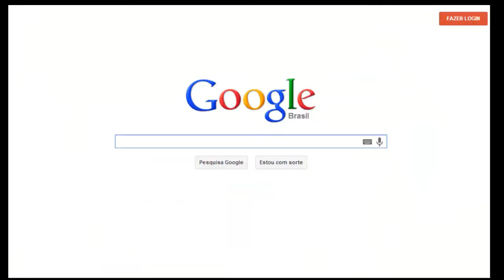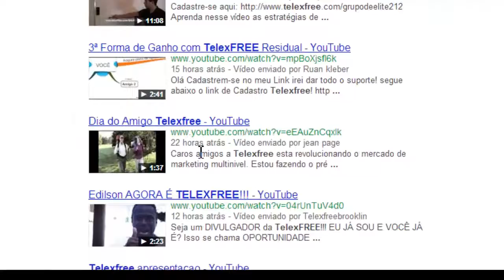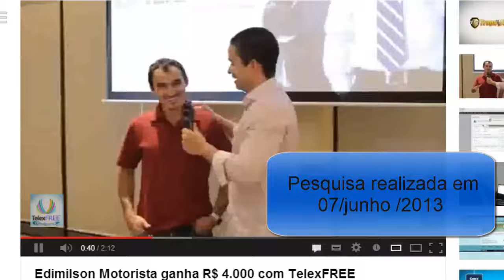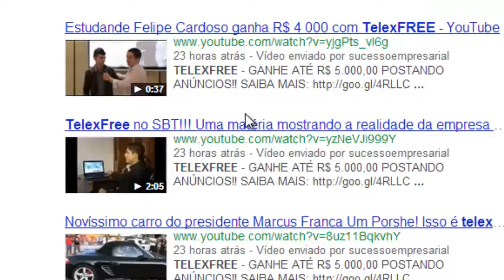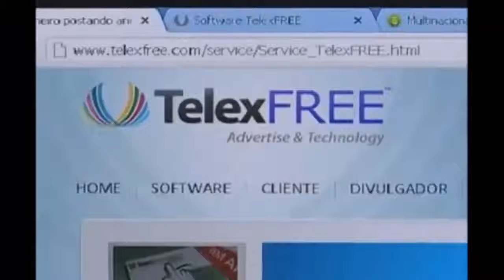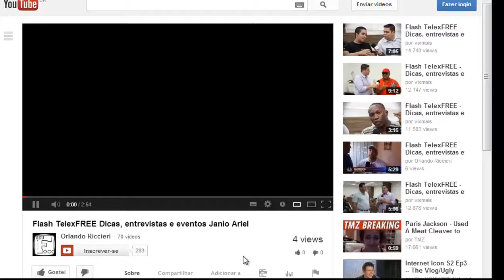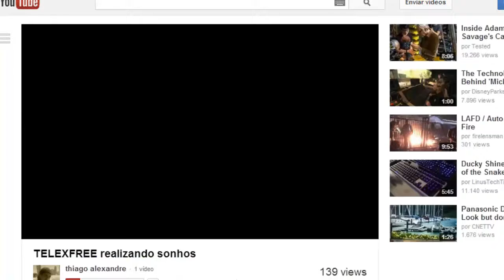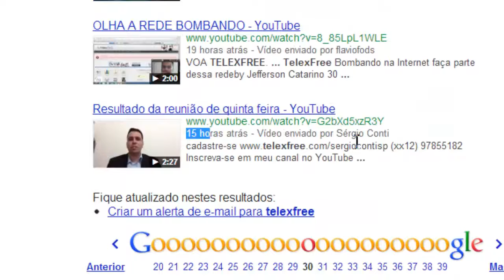Caso Telexfree: MPs criam força-tarefa para evitar desbloqueio de pagamentos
Infelizmente a Telexfree era um golpe